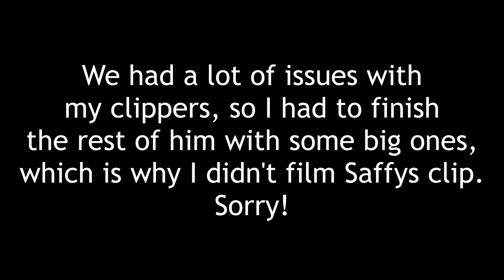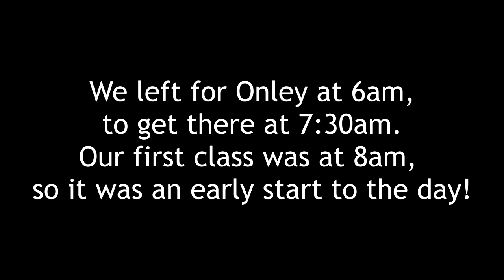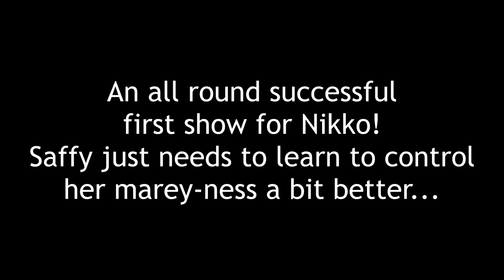UKPH Spring Classic Show - Miniature Horses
Hi everyone!
Sorry this video took a while to upload. Life got crazy for a bit! I’ll explain that in my next video.
On the 2nd May we went to a lovely show at Onley Grounds Equestrian Centre. It’s the first time we’ve competed since lockdown started, so it was nice to get back out again. It was also Nikko’s first ever show! He did super well and the only things that let him down were inexperienced baby moments, like anxiously jogging instead of walking during the individual show. As you can see he has an incredible trot, so he will do well once he matures a bit more!
Saffy on the other hand was an absolute brat! She bucked, exploded and kicked in both her classes. Her redemption was her set ups were good and relatively patient for once. She came last in both her classes, as they couldn’t place her above a well behaved horse. She doesn’t seem to enjoy showing unfortunately and only acts like this in the ring. She’s incredibly well trained at home and even out on walks for practice, so we will see if more experience helps out over time! If not, it’s not the end of the world and I’ll stick to showing Nikko.
Elise x